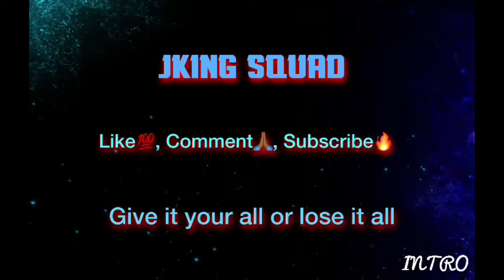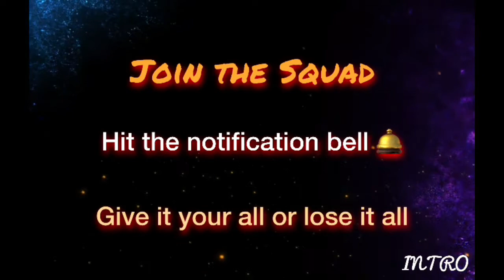Me and Sandy's First Date Tutweezy Reaction